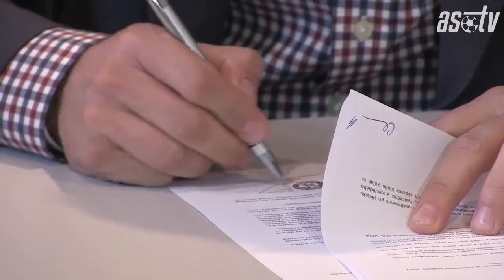Lukáš Skovajsa a Adrián Chovan podpísali nové zmluvy